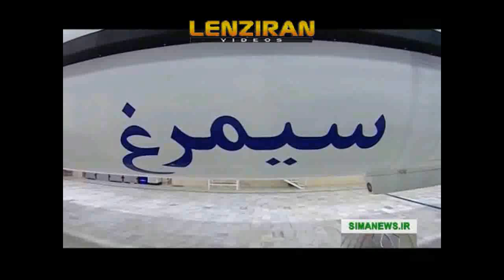Missile "Fateh 313" built by Iran military industry revealed in Hassan Rouhani presence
Hassan Rouhani vsited military exhibition on Saturday 22 August in which "Fath 313 " missile was revealed